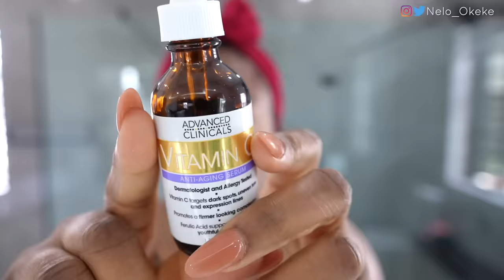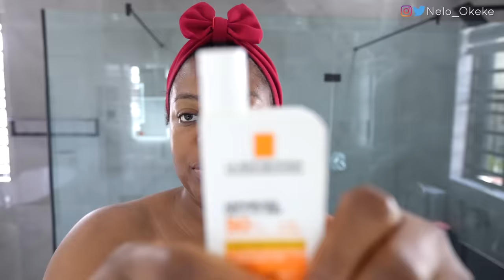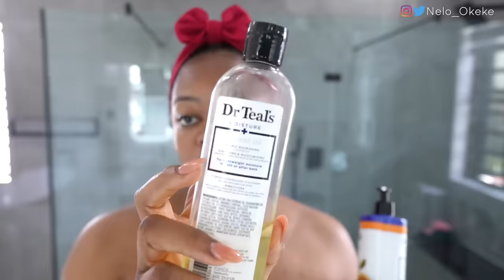My SIMPLE Morning SKINCARE ROUTINE that actually WORKS.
SimplyVital Face Moisturizer Collagen Cream

COSRX Hyaluronic Acid Moisturizing Cream

Radha Beauty Natural Vitamin C Serum

Asterwood Pure Hyaluronic Acid Serum

1) My vlog camera
2) My Full frame Camera (sony A7 iv )
3) Tamron 17-70mm F/2.8 for sony A7iv
4) My Rode Lavalier GO Professional Wearable Microphone
5) Memory card
6) My vlogging mic
7) My sit down video mic
8) Another vlog Camera (canon M50)
9) vlogging lens for canon m50 (sigma 16mm for canon)
10) sit down video lens for canon m50 ( sigma 30mm for canon)
11) My Tripod
12) My hand held tripod

MY KIDS